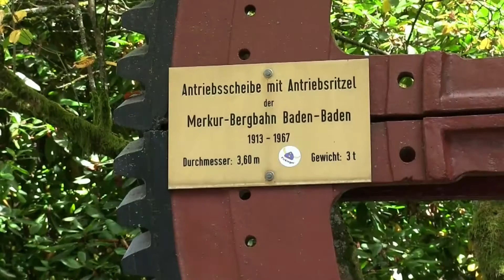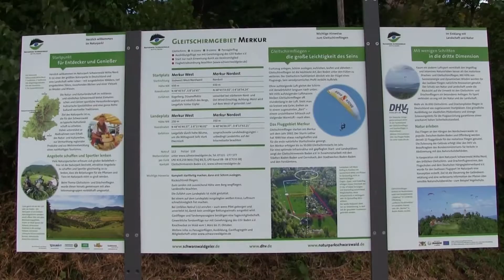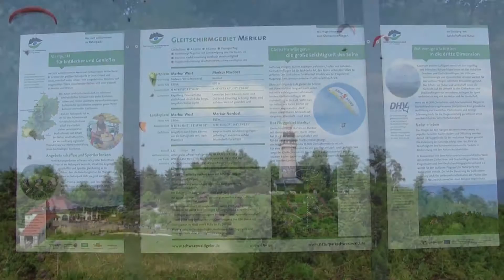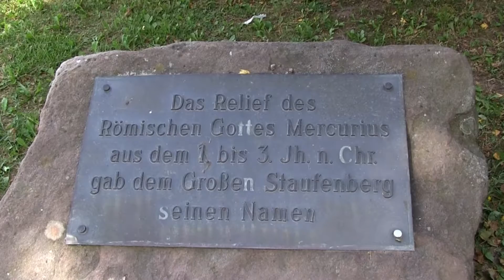bergbahn Merkurbahn Baden Baden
De MerkurBergbahn, ook wel Mercurius baan, is een smalspoor kabelbaan die leidt naar de in de buurt van Baden-Baden Merkur berg. Het overwint tot 1192 meter rijden afstand 370 meter. De baan heeft een gradiënt van 23% tot maximaal 54%. Het dalstation ligt op 287 meter boven de zeespiegel. NHN, het bergstation ligt op 657 meter boven zeeniveau. NHN, elf voet onder de eigenlijke Mercury top. De reis duurt ongeveer vijf minuten.

op de berg een prachtig uitzicht over de Vogezen (Frankrijk) en Baden Baden. Via de uitzicht toren kun je alle kanten opkijken en zie je het noorden van het zwarte woud.